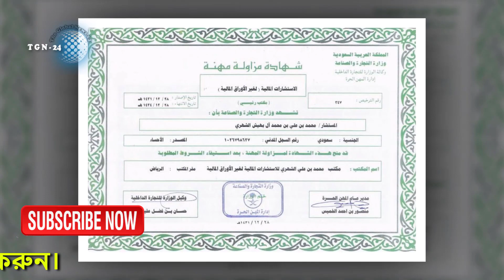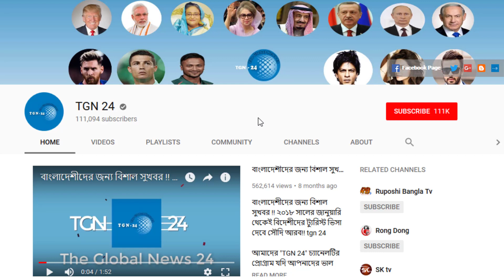সৌদির ব্যবসায়ী প্রবাসীদের জন্য কঠিন শর্ত। অনলাইনে বিজনেস শপ খুলে পন্য বিক্রিতে লাইসেন্স নিতে হইবে।